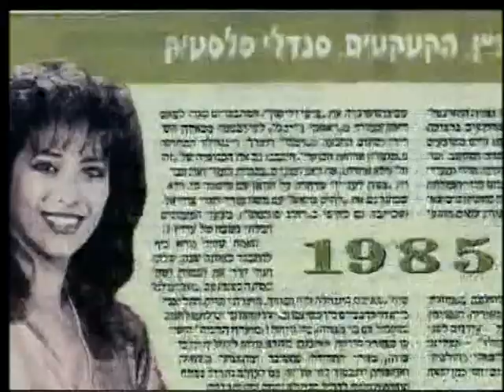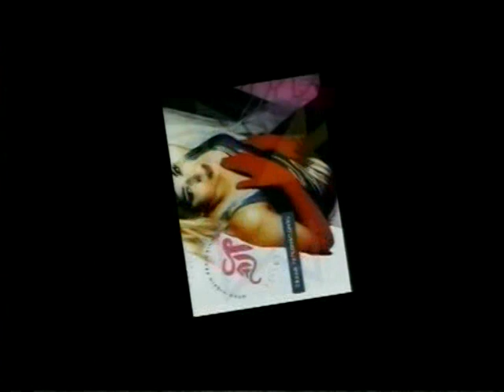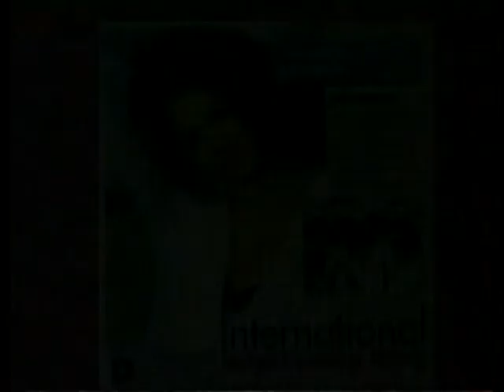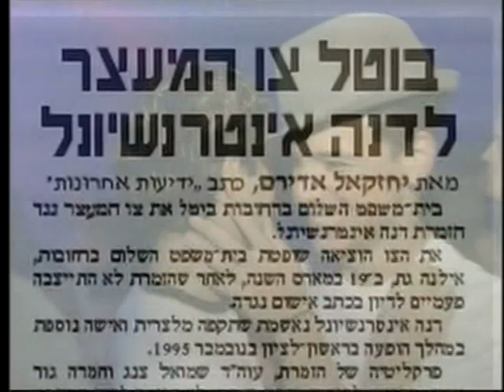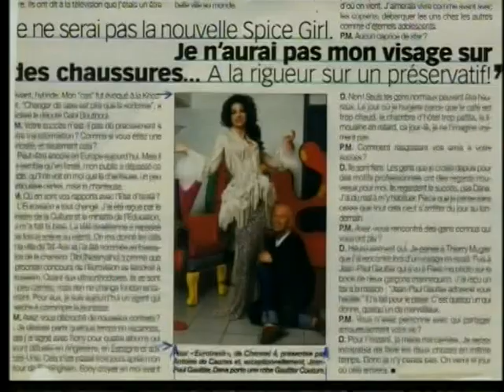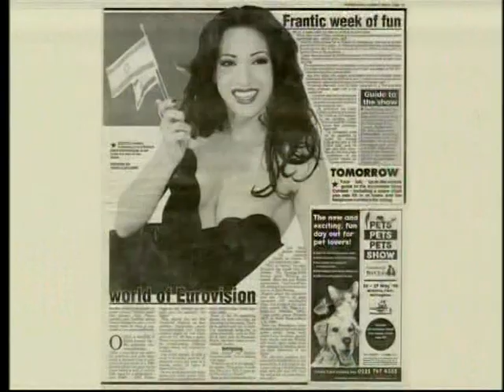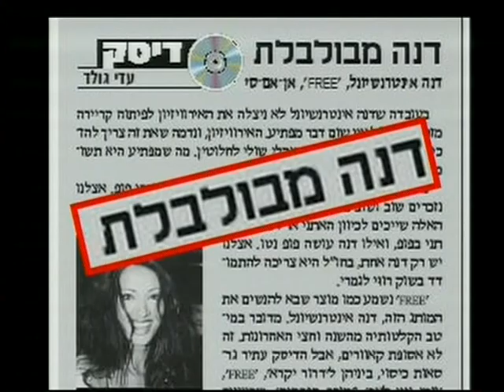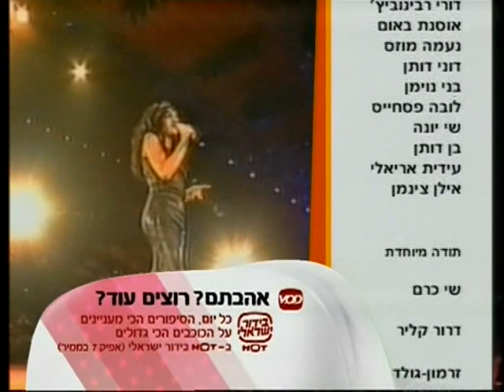Dana International Documentary דנה אינטרנשיונל - דוקו סלב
A Documentary about Dana International (Hebrew) by Israeli Cable TV, telling Dana's story from childhood, through Tel Aviv night clubs to her worldwide success.
הוט בידור ישראלי בדוקו סלב על דנה אינטרנשיונל

Dana International is a well acclaimed Israeli pop singer. Dana is a Transgender Woman, and she pronounces messages of freedom, liberation, fun and love through the language of her music, which varies from dance and house dance floor tracks to pop and ballads. Her international breakthrough occurred after winning the 1998 Eurovision with the song Diva. She has released eight albums and three additional compilation albums, positioning herself as one of Israel's most successful musical acts ever.